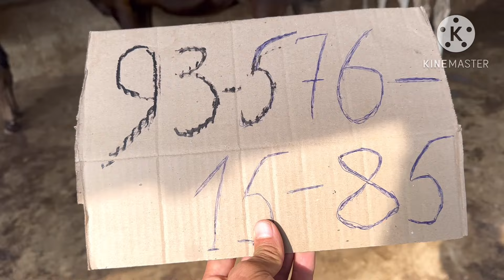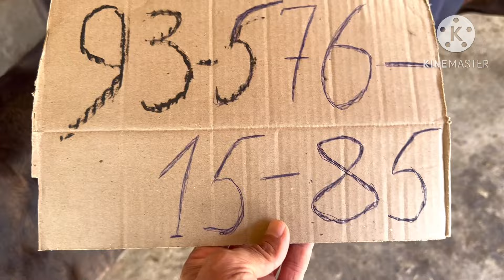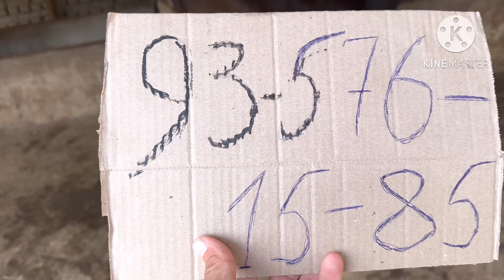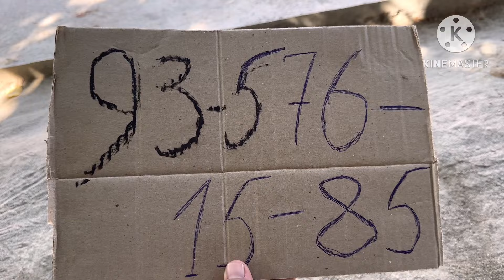ЖАХОНГИРДАН БОЛЛАРИ НОВВОС КУЧАТ СУТЛАРИ КУП СИГИРЛАР СОТИЛАДИ SOTILADIGON SIGIRLAR 6 сентября 2024